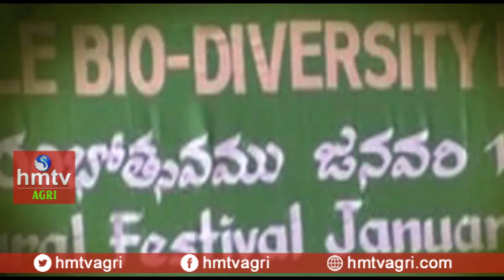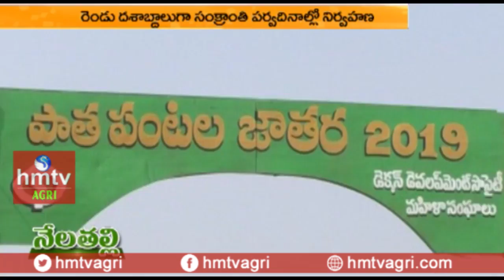పాత పంటల పండుగకు 20 ఏళ్లు | Deccan Development Society | hmtv Agri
On a late winter morning, about 300 women farmers gathered at an agricultural field at Arjun Naik Thanda, a lambada hamlet near here, to celebrate ‘old crops’ or millets. After a brief meeting, they joined a rally of ten bullock carts, decorated with traditional art.

With seed samples of over 20 varieties of millets in glass showcases displayed on either side of each cart, the convoy starts on a month-long tour of villages.

Beginning on the day of Sankranti, which marks the arrival of fresh harvested crops, activists will take the carts to about 30 ‘millet’ villages.